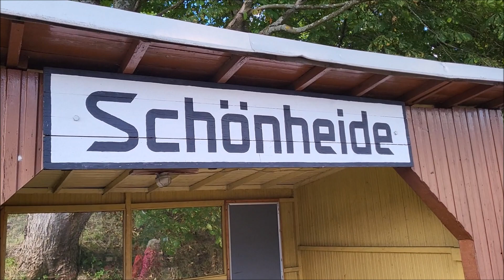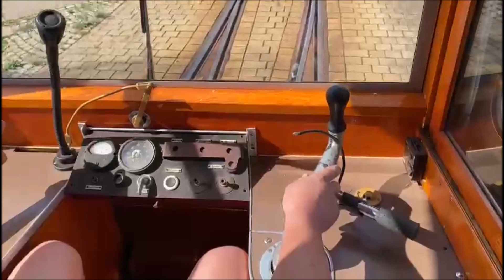Vereinsfahrt mit der Regensburger Straßenbahn in Plauen